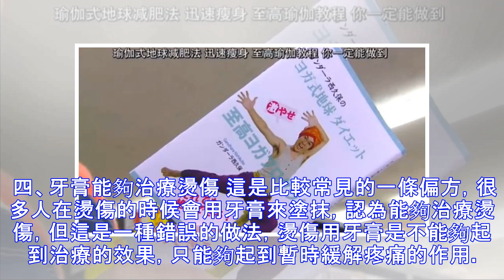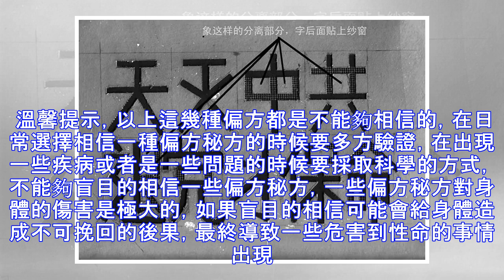這5個所謂的偏方，你還在深信不疑？清醒一點